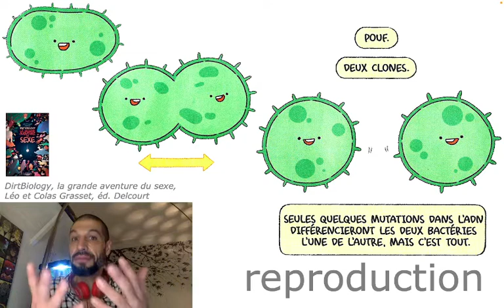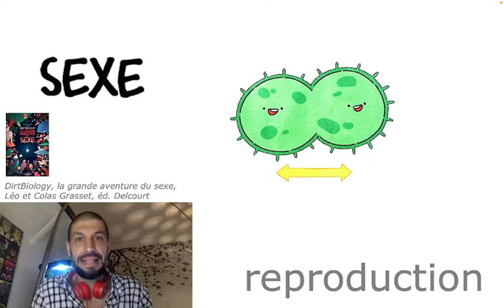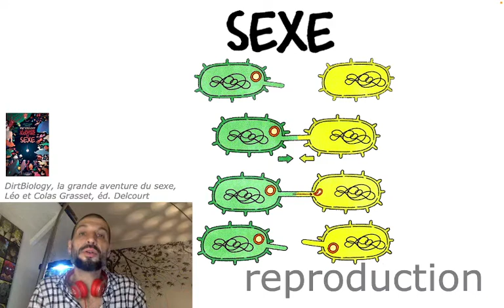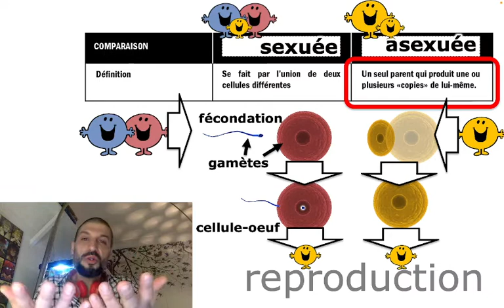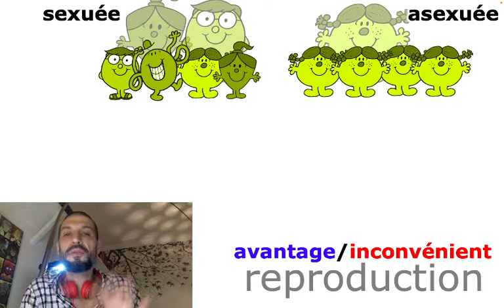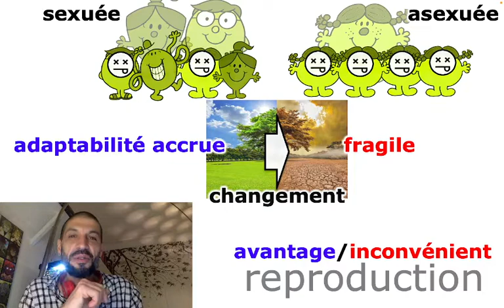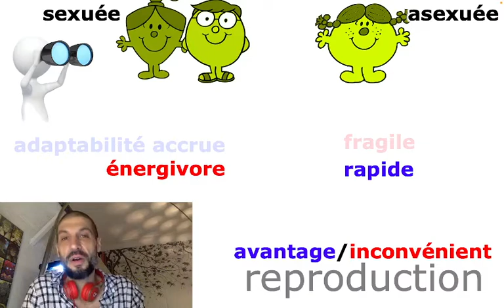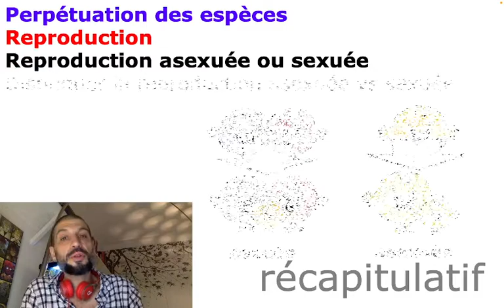173 - Reproduction asexuée et sexuée